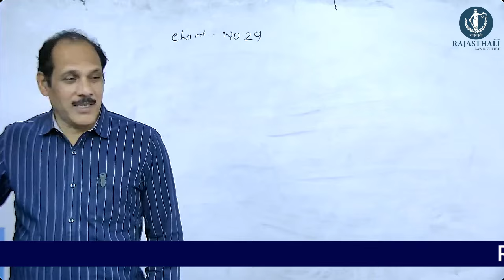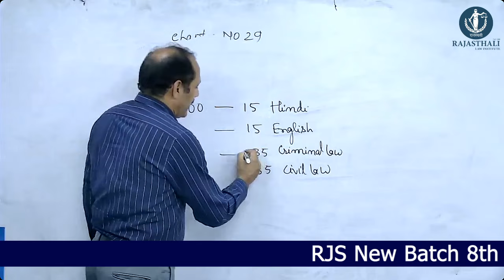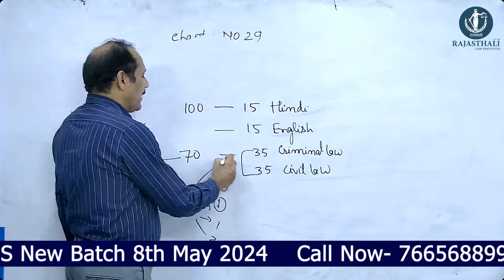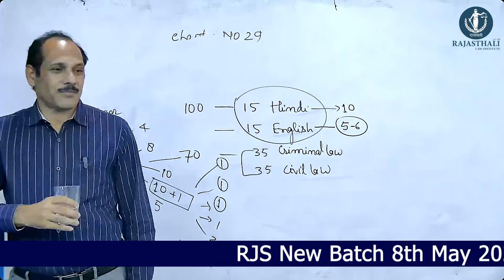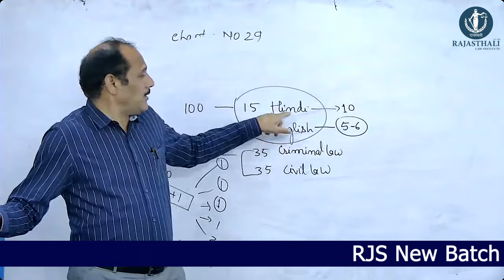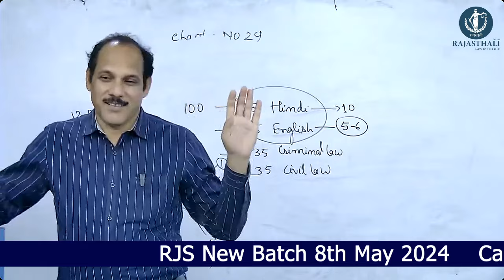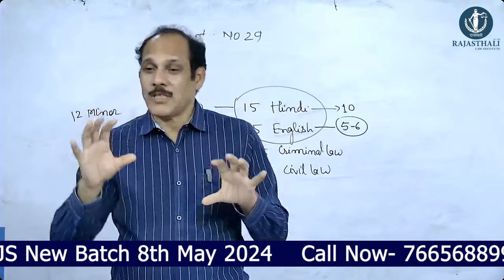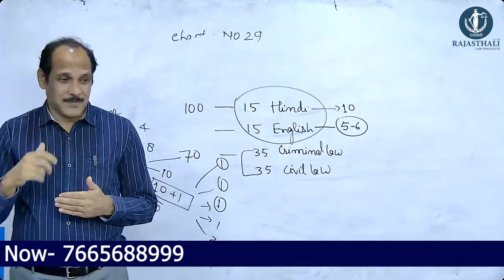बातचीत WITH MK SIR